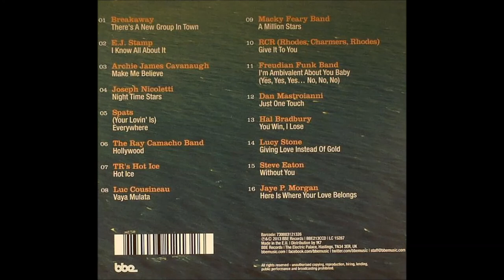LUCY STONE - Giving Love Instead Of Gold (1980)